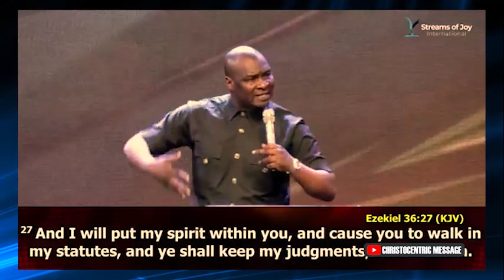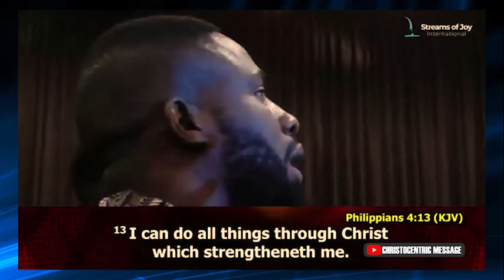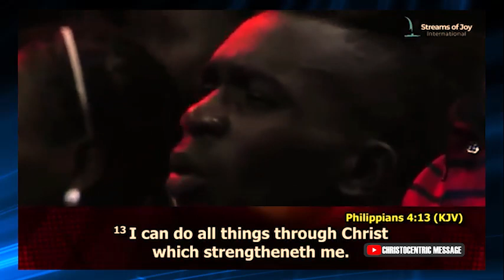IF YOU WANT TO BE EMPOWERED by THE HOLY SPIRIT, WATCH THIS ❤️‍🔥- APOSTLE JOSHUA SELMAN